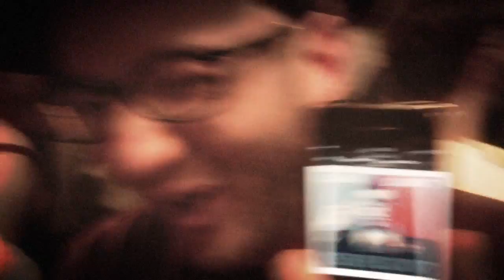Clark Can't - Look Who's Coming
Music-Fun-Video for the first single of our upcoming EP "Yes We Can't"!
Whohooo!